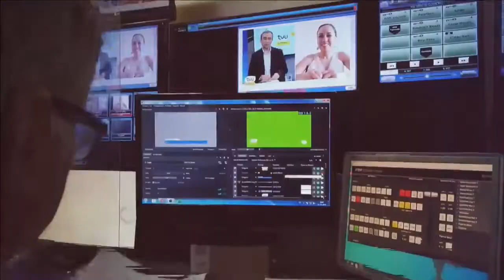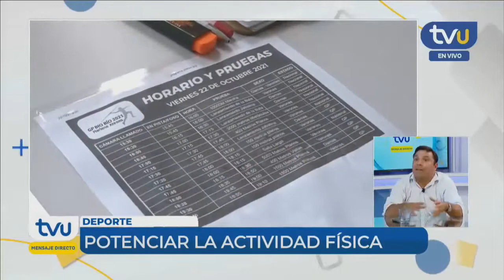Concejales del Gran Concepción critican retrasos en trabajos de conectividad vial